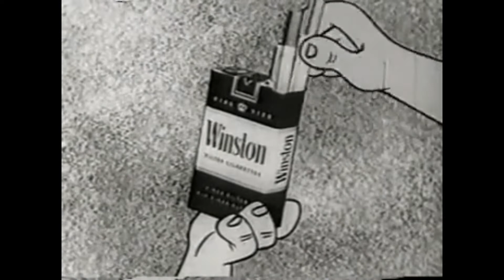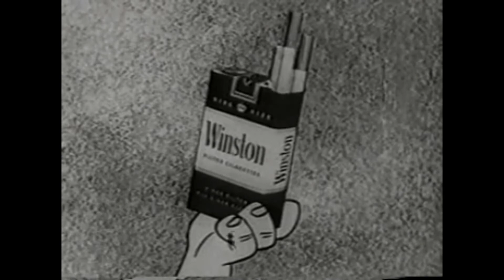(FREE) SKI MASK THE SLUMP GOD x TOKYO'S REVENGE TYPE BEAT "Flintstones" | FREE TYPE BEAT 2021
🔥 Produced By: @eziobeatz

❗️  **USAGE**  ❗️

Absolutely ANY USE of my beats (Including leased beats) REQUIRE CREDIT IN THE TITLE (Prod. by EzioBeatz). There are NO exceptions. Any social media use of my beats require credit to me IN THE CAPTION @eziobeatz